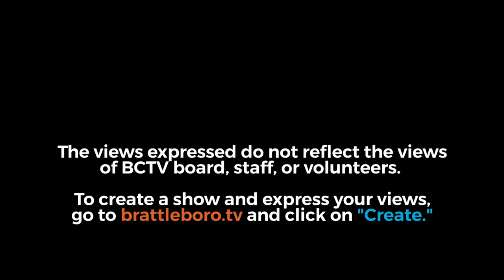Keeping Up with Senior Solutions: Episode 12 - Fran Freeman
Joanne and Jim talk with Fran Freeman. As a Reiki professional, Fran will talk about immune system disorders, heart Reiki, and distance treatment therapies.